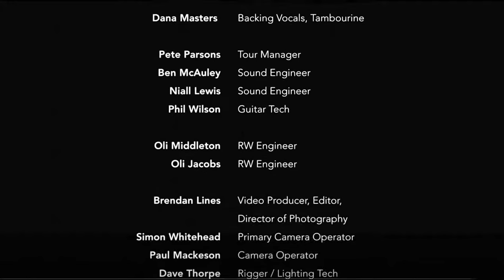Van Morrison Live at Real Studios Box England 2021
Set List:
00:17 - Only A Song
03:55 - Deadbeat Saturday Night
07:45 - Love Should Come With A Warning
11:45 - Do The Right Thing
15:27 - Up County Down
20:46 - Latest Record Project
25:13 - Blue Funk
29:40 - My Time After A While
35:12 - Diabolic Pressure
40:08 - Why are You On Facebook?
44:30 - Where Have All The Rebels Gone?
48:59 - Baby Please Don't Go - Got My Mojo Working
56:47 - Ain't Gonna Moan No More
01:02:22 - Day Like This
01:05:24 - Broken Record
01:09:57 - Cleaning Windows
01:14:44 - St. Dominic's Preview
01:21:26 - Have I Told You Lately?
01:26:29 - Help Me
01:33:23 - Think Twice Before You Go-Boom Boom

Big Hand For The Band:
Richard Dunn - Hammond Organ
Stuart McIlroy - Piano
Dave Keary - Guitars
Pete Hurley - Bass Guitar
Colin Griffin - Drums
Alan 'Sticky' Wichket - Percussion
Chris White - Sax
Matt Holland - Trumpet
Dana Masters - Backing Vocals

No revenue is made off of my channel videos, by me personally.  All ads, if they appear, must be monetized by the company or the creators of the song.

If you have ads playing while listening, I suggest you download a browser adblocker,  like Ad Guard, which is found in your browser settings, then click extensions,  Download for free.

I share an eclectic collection of music that moves me in various areas and at any given time!   While I create this channel I grow in hopefulness as I anticipate that many others will be moved in lifts and grooves or memories, or new excitements, on occasion of their listening.

NO COPYRIGHT INFRINGEMENTS ARE INTENDED! SERIOUSLY!!!

👉 If there are any copyright infringements, Please send e-mail to the below address or comment on this video!!!